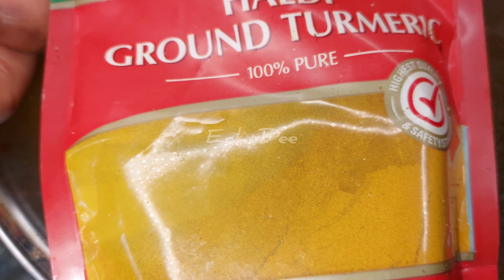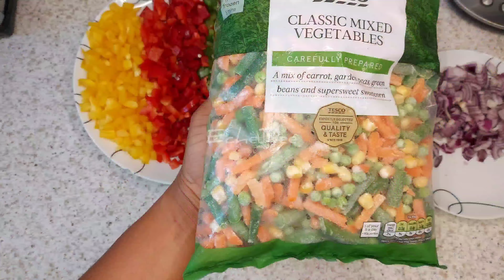Nigerian Fried Rice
Say goodbye to the times when your fried-rice gets spoilt easily

This Nigerian Fried Rice recipe is the authentic version you’ve been searching for.